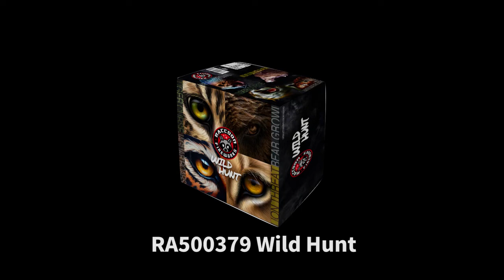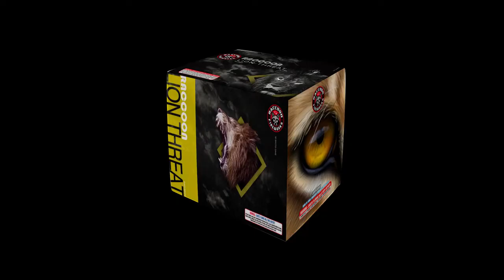Wild Hunt - Boom Town Fireworks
Tiger Curse: Outstanding red, white, blue 3-layer mines to gold spider with purple and green strobe, red green and sea blue, yellow crackling palm.

 Bear Crawl: Gorgeous green, blue and gold strobing 3-layer mines to pink, sea blue and gold glitters, Nishiki willow w/ blue and red plum, gold plum and silver chrysanthemum.

Jaguar Roars: will wake you up with beautiful 3-layer mines and crackling willow with red, sea blue, green, yellow.

Lion Threat: Feel the force from lion threat with ghost 3-layer mines to 3 color changing breaks.